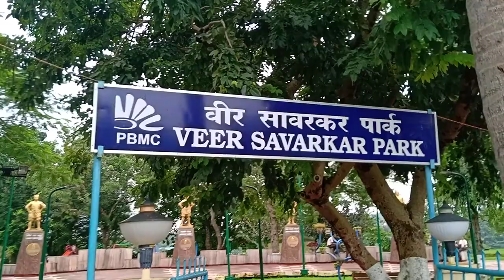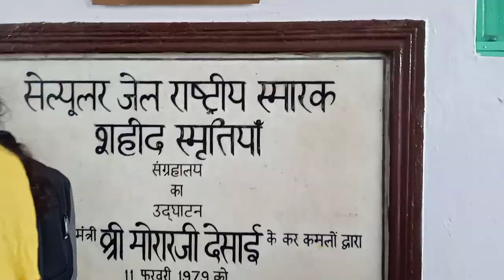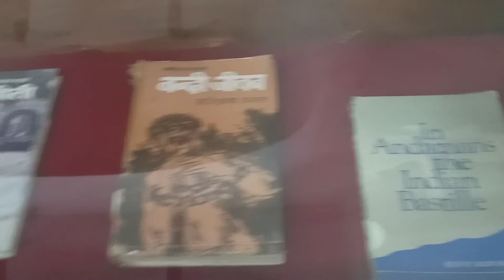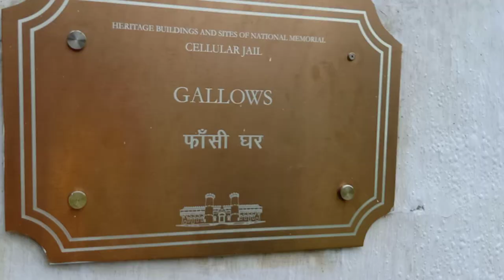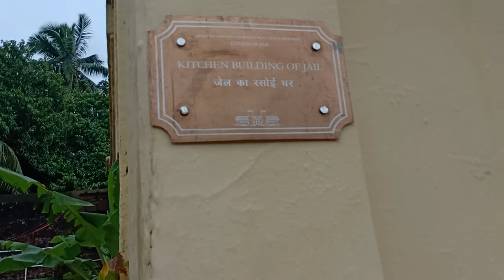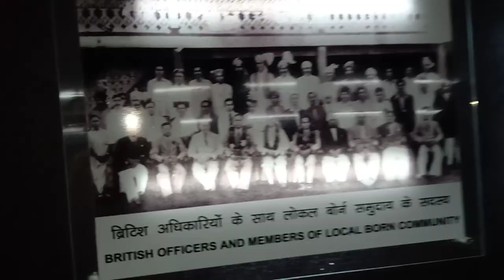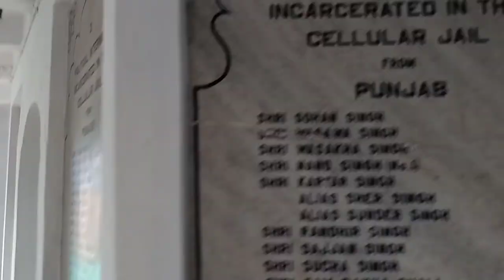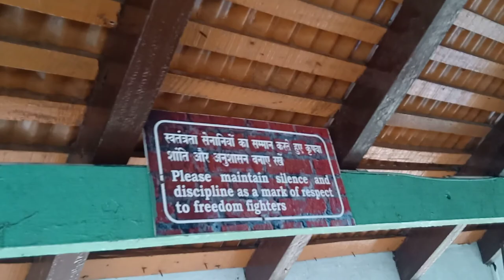Visit to Andaman island Cellular jail(port blair)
Andaman & Nicober Islands tour